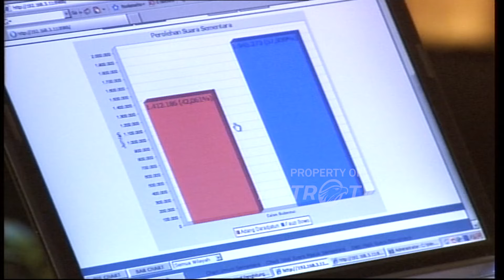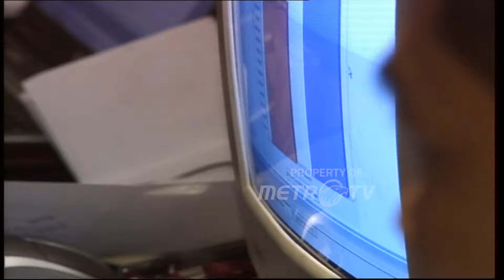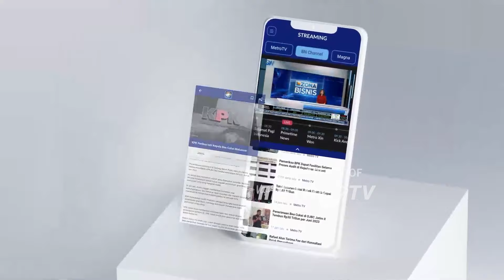Inilah Suasana Di Data Center KPU di DKI Jakarta Dok.2007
MetroTV, Dokumentasi klasik tahun 2007, memperlihatkan suasana di Data Center KPU di DKI Jakarta.